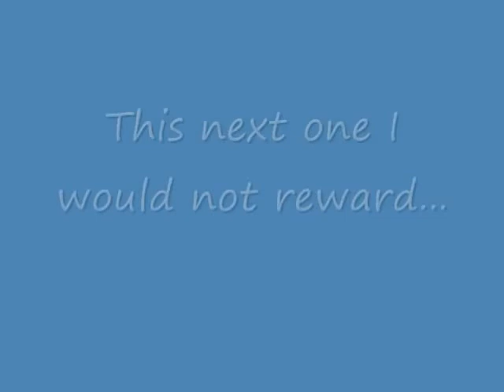Lynn RDW Turns--Higher Plank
I raised the plank and that I actually helped her footwork. Because of the height of the plank she did slow down a bit, to think more...but I figure she will speed up.  Very happy with how things are going :)